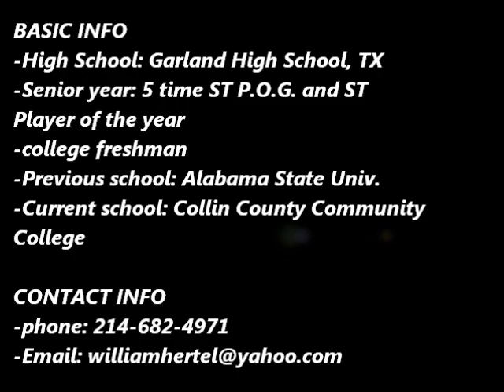Will Hertel Deep Snapping Video #2